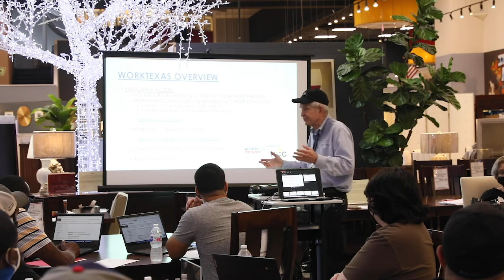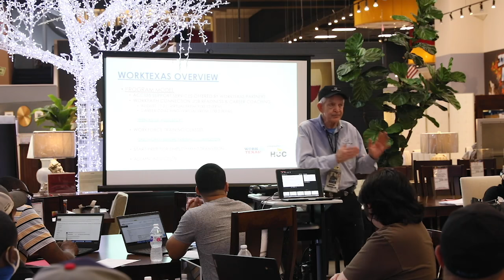Gallery Furniture - Mattress Mack Talks WorkTexas at GF's FREE Vocational School 🏫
Work is life’s greatest therapy! Mattress Mack talks about the WorkTexas at Gallery Furniture Vocational school offered for FREE at the 6006 N. Freeway Gallery Furniture location. Over a third of the showroom space has been turned into amazing community resources for the incredible Houston community.

for the latest sales, community outreach efforts and more!